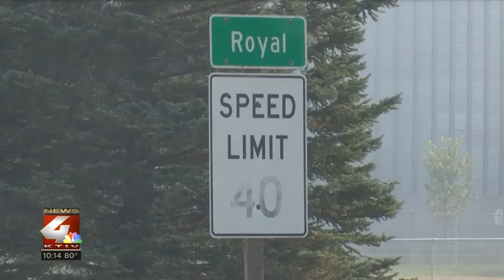Royal Dust Exposion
Video of grain elevator dust explosion that occured in Royal, Iowa on 8/25/2020.